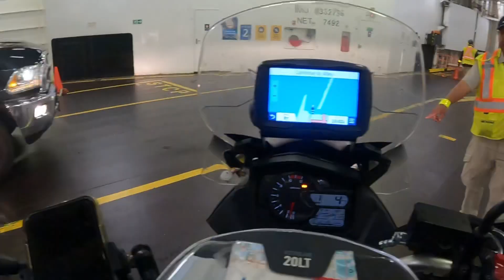Never 2 Late Alaska Adventure Day 4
Rise and shine its Vancouver Island time, short ride to the ferry and then off to Campbell River. With a two night stay our plan is to explore a fishing lake and catch some dinner. Our first day of rest was fantastic and so was the beer. Next stop Port Hardy for yet another ferry ride and who knows what will happen next!